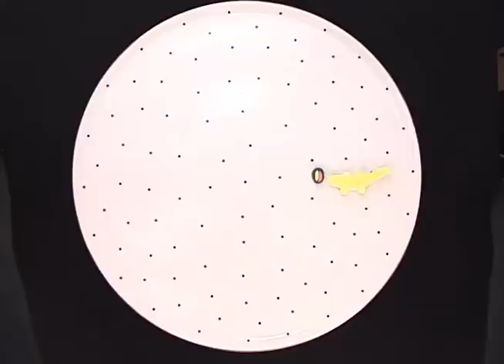Cake movie by Katharina Wibmer, Music: Helga Pogatschar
Cake movie (German: Tortenfilm by Katharina Wibmer 2004. Music composed by Helga Pogatschar